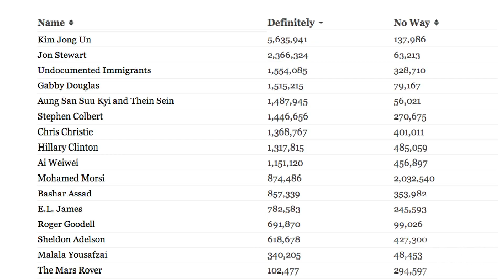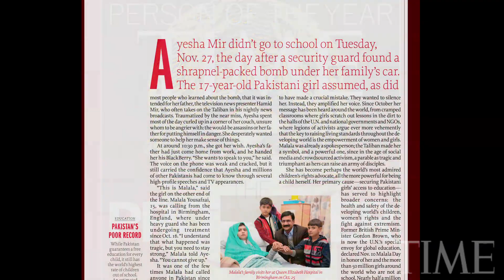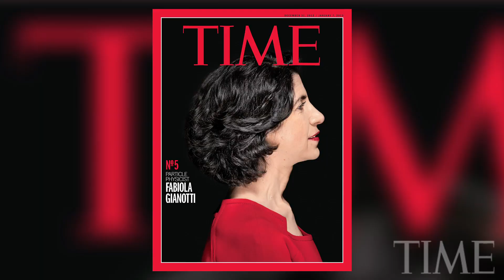Time Magazine's Person Of The Year: The Choice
TIME's editors on selecting 2012's Person of the Year and the four people on our short list--Malala Yousafzai, Tim Cook, Mohamed Morsi and Fabiola Gianotti